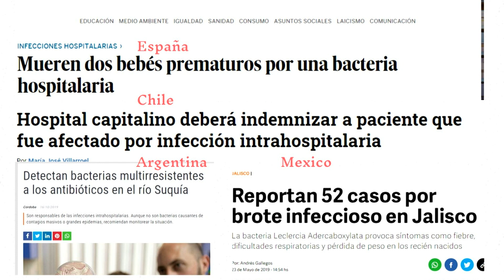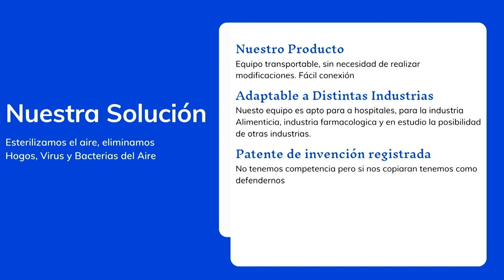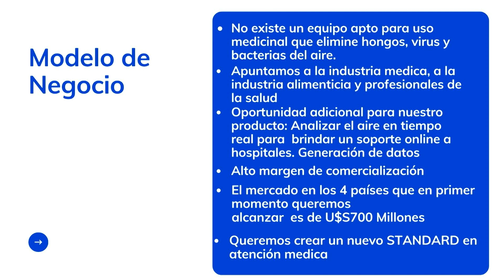TTA: Pitch Proyecta Uruguay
Emprendimientos innovadores del exterior presentan sus proyectos frente a inversores y empresarios de la región.